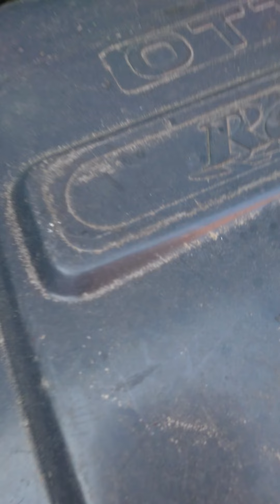wir haben Nachwuchs bekommen, der wunderschöner Käfer wohnt jetzt bei uns im Garten 🍀🍀🍀🍀